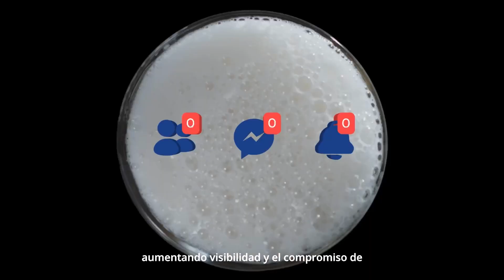CARRETE PRODUCCIONES / VIDEO INSTITUCIONAL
🌟 Descubre El Carrete Producciones 🎥
Bienvenidos a El Carrete Producciones, donde la creatividad cobra vida. Somos una productora audiovisual dedicada a transformar tus ideas en realidades impactantes.

🚀 Nuestros Servicios:
Videoclips
Publicidad
Entrevistas
Videos corporativos
Contenido creativo
Cortometrajes
👥 Nuestro Equipo:
Un grupo de creativos apasionados que trabaja con tecnología de vanguardia para superar tus expectativas.